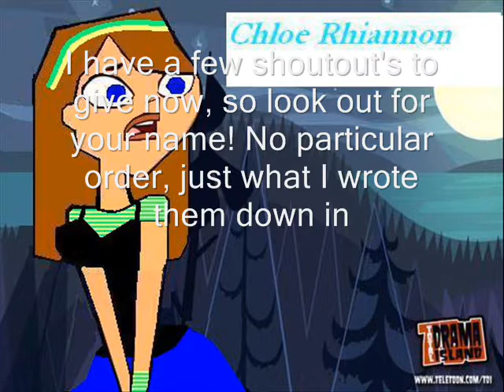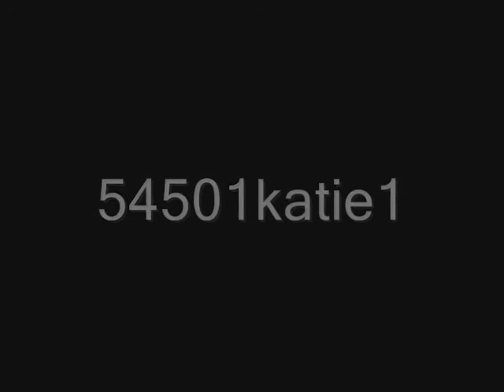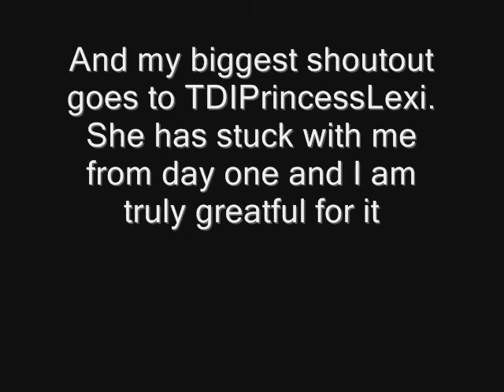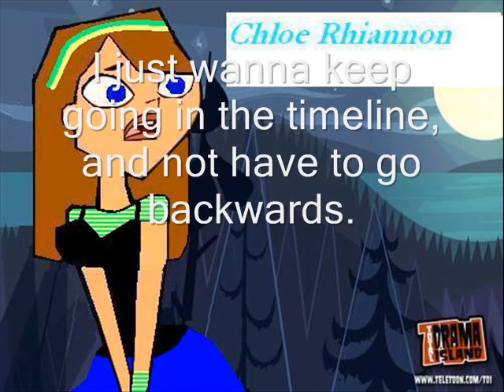If you watch my TDH series you'll wanna watch this! =]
THIS IS MY THANK YOU!! =]

Also, I forgot to add this onto the last episode, check out Kimmylovesyou707. She's new to the whole TDH thing, and is following on from threedaysgrace531.
I think it's an awesome series, PLEASE check it out!

I'm thinking that's all I gotta say!

Watch out for my season 2 preview, COMING SOON!